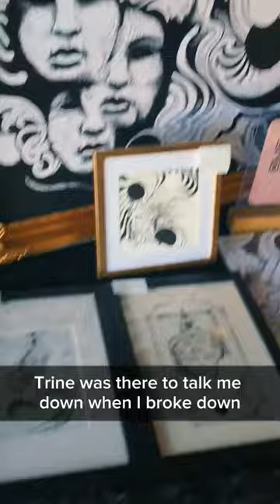Sensitivity and coolness. @tonsofrockfestival2025